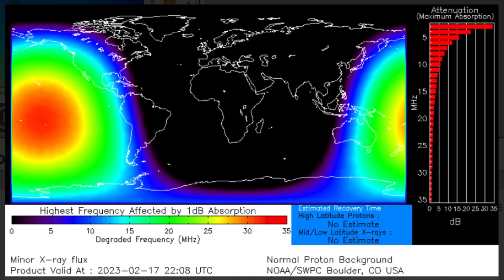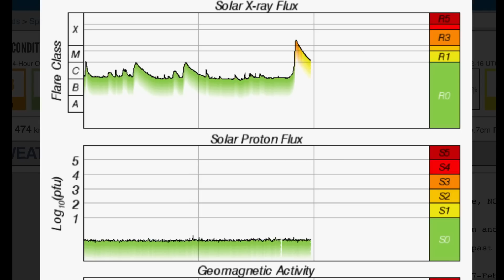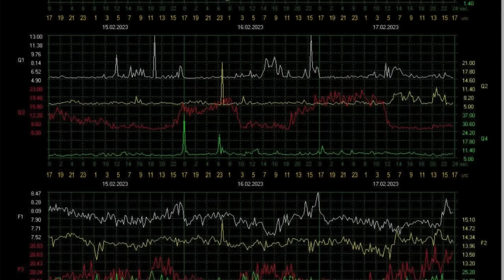X Class SOLAR FLARE‼️/ 6.1 Earthquake Tual, Indonesia / World Weather Weirdness‼️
February 17 2023

FIRST OF ALL. YOU!!!
 All accredited research by faculty and students of the University of Wisconsin.